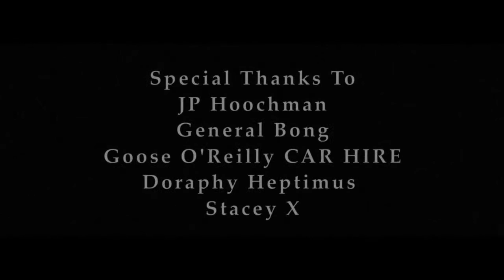Water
for more Maniac Fun.

Water is a short film made in 1990 with newly added footage shot in 1997 .  Directed by Eduardo Nachos, this short film is a prequel to the cult film The Maniac Project (release date 21st September 2012).  Water tells the story of a loan soldier of God removing those he deems unfit to continue living on Gods great Earth. He chooses to dispatch his prey by leathal baptism.  Making this not a 'Slasher Film' but the first ever
'Splasher Film'. Sinners and Atheists beware! You just might get wet!